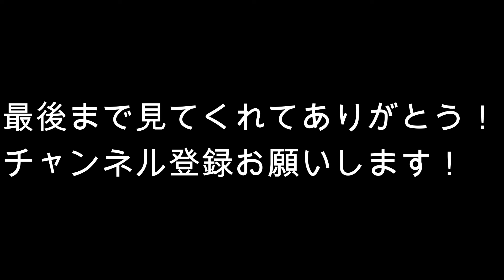社会不適合者が自由になるまで【休日ルーティン】＃２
まだまだこれから🌸

明音Twitter

明音Instagram